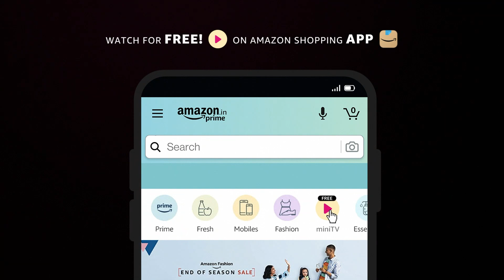Roomies S2 Scam Tricks by @SwaggerSharma, Nikhil Vijay & Badri Chavan | Watch Free on Amazon miniTV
Kaun bhatkaayega kiska dhyaan aur kya hoga iss scam ka anjaam? Dekhiye Roomies in scamland, streaming now on miniTV only on the Amazon shopping app!

About Amazon miniTV:
Amazon miniTV is a FREE video streaming service available within the Amazon shopping app – no paid subscription required. To watch awesome web series, comedy, tech and more for FREE, download Amazon.in shopping app from Google Play store and search for miniTV!